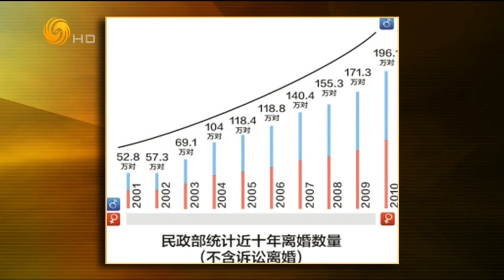锵锵三人行20150710 明星现象为人们提供思考话题的空间